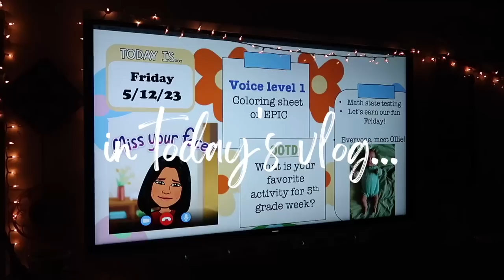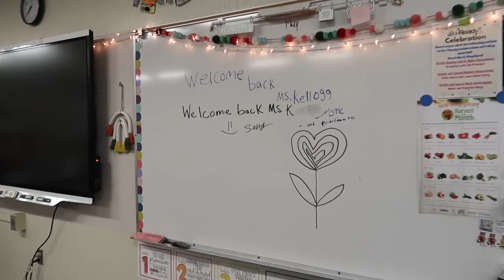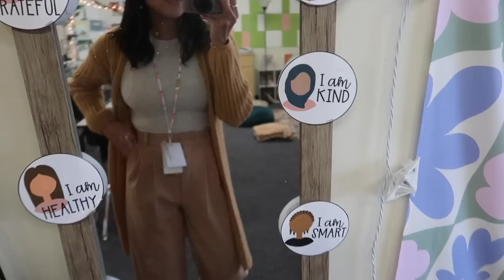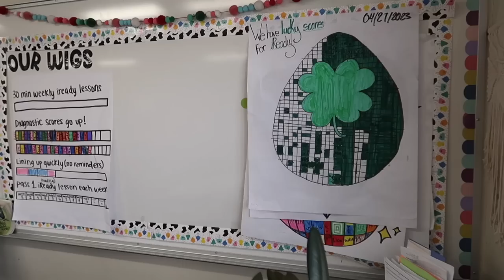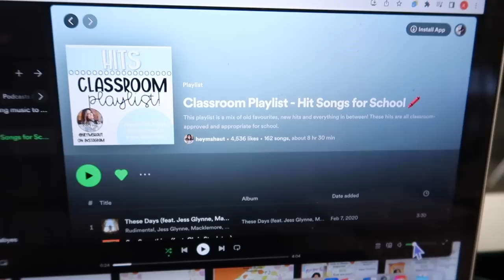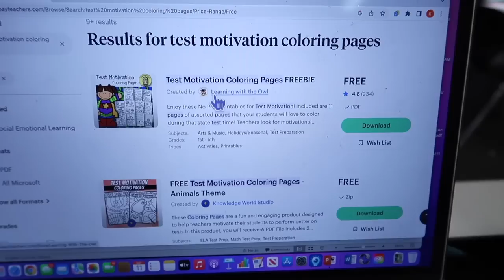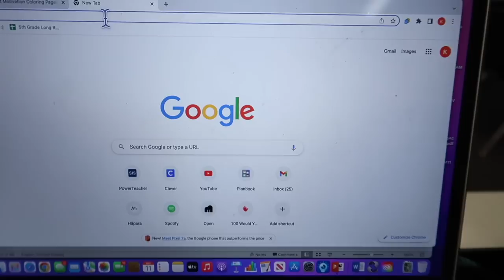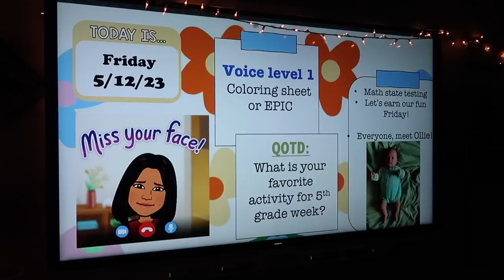TEACHER VLOG | back in the classroom after maternity leave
IIN TODAYS VIDEO,  I take you through my

✰ CLASSROOM WISHLIST: Thank you so much for supporting our classroom! We appreciate every single item sent to us. We would love to personally thank you and give you a shout out so don't forget to add your name :)